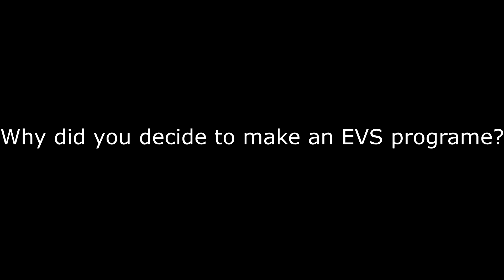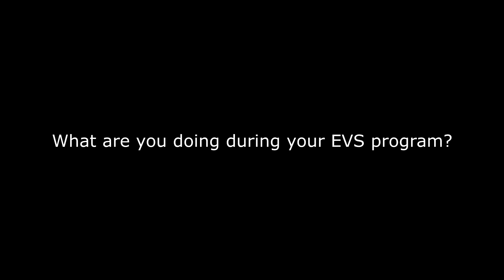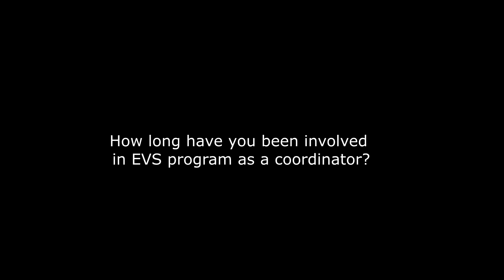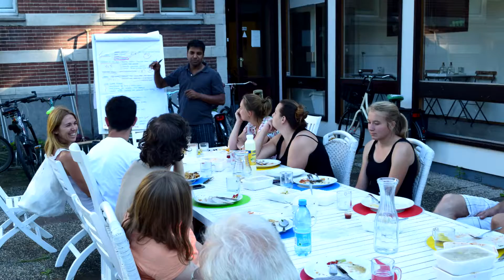About EVS part 2